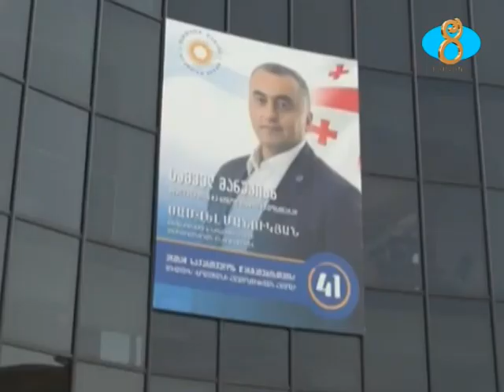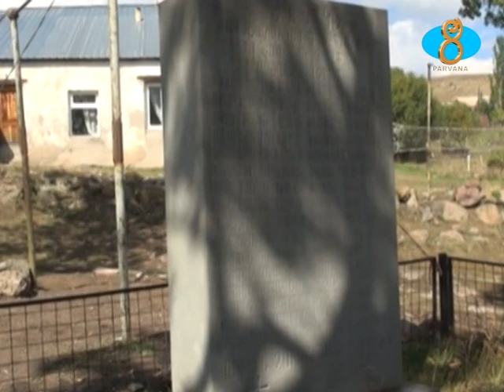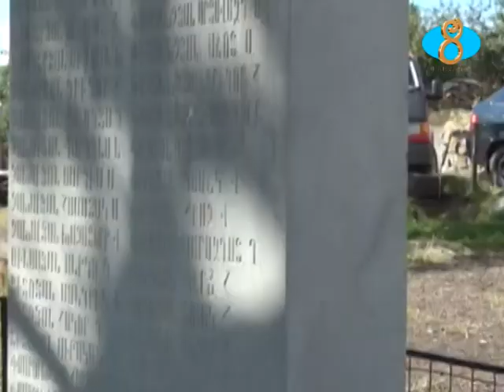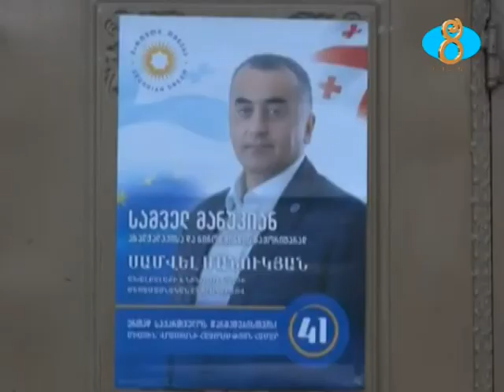Սամվել Մանուկյանի նախընտրական քարոզարշավը շարունակվում է